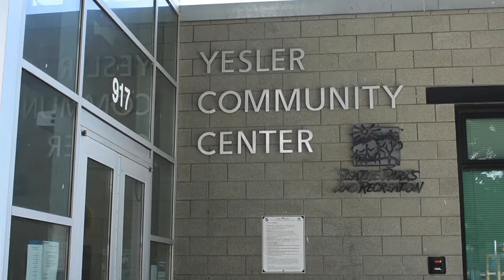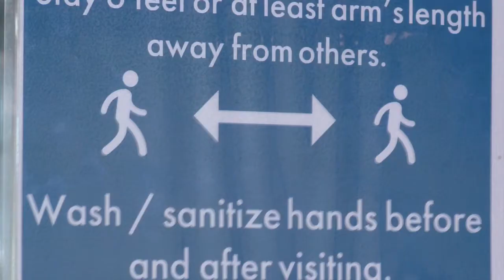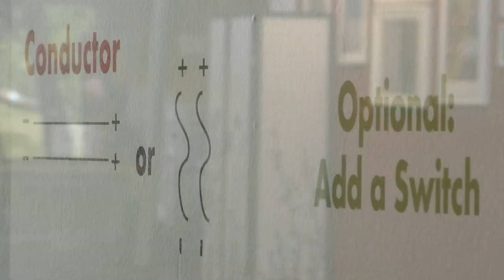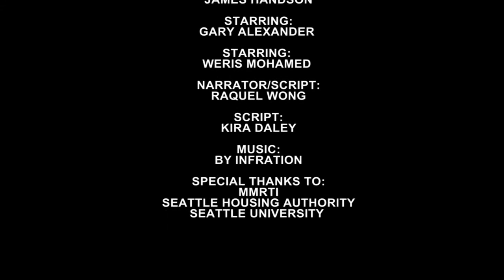Welcome to Yesler Community Center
The 2022 MMRTI’s YT Youth Media Program was celebrated on Thursday August 18, 2022 at Yesler Community. This is the first time the program included both middle school and high school youths sponsored by the Seattle Housing Authority (SHA), Seattle University (SU), and the City of Seattle, Department of Education and Early Learning (DEEL).

The celebration was taking place at the Yesler Community Center (917 E. Yesler Way  Seattle, WA 98122) on August 18, 2022 from 5:00pm to 7:00pm (PST). The youth have worked on creating short video for self-representation and community voice through expressive documentary film and photography. Friends, family, partners of MMRTI had joined the successful accomplishments of the youth.

The title of this film is " Welcome to Yesler Community Center", but during six weeks program the youth have produced six films.

The certificate was given by Rachael L. Steward, Deputy Director, Dept. of Housing Operations Seattle Housing Authority.

MMRTI’s Yesler Terrace Youth Media inspires youth to be powerful voices for their community through civic dialogue, photography and film. The program empowers youth to be advocates for their changing neighborhood by equipping them with communication tools for self-representation and community voice through expressive documentary film and photography.

This year’s program was made possible through the generous support of
the City of Seattle, Department of Education and Early Learning (DEEL),
Seattle Housing Authority (SHA),
Seattle University (SU),  and
Yesler Community Center,

We appreciate also to individuals, speakers and also who provided workshop to students:
Asfaha Lemlem, SHA
Ben Wheeler, SHA
Kent Koth, SU
Kristy Gale, SPL
Eliza Summerlin, SPL
Roberto Ascalon, BFI
Sandra Miller, AIA, SHA
Terry Galiney,  SHA
Jaycee Coleman, SHA

MMRTI@August2022